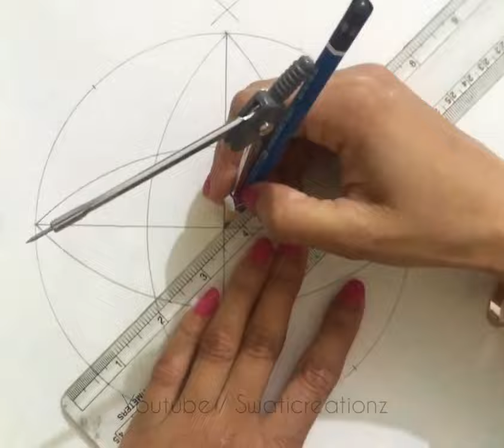Very Easy! Geometric design || Optical illusion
Very Easy! Geometric design 1 || Optical illusion